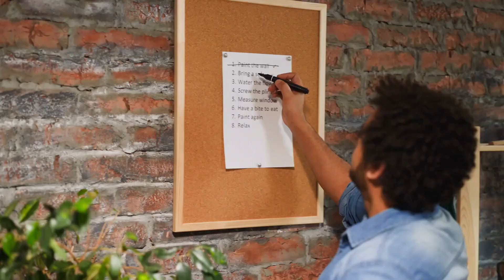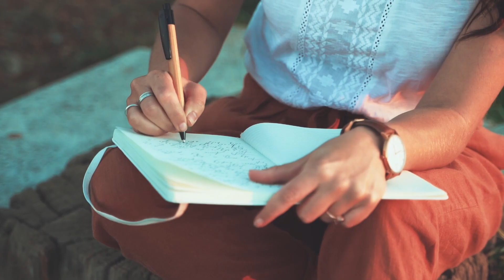10 Morning Habits That Are Ruining Your Day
Your morning routine can make or break your day! In this video, we reveal the 10 morning habits that are ruining your day without you even realizing it. From hitting the snooze button to skipping breakfast, these common habits could be leaving you tired, stressed, and unproductive. Learn how these seemingly harmless habits can negatively impact your mood, energy, and overall well-being, and discover practical tips to help you transform your mornings for the better. By making small changes, you can set a positive tone for the rest of your day and live a more focused, productive life.

What You'll Discover:

Why hitting the snooze button makes you feel more tired.
The dangers of checking your phone first thing in the morning.
How skipping breakfast affects your energy and concentration.
The importance of staying hydrated and how it impacts your day.
Simple ways to plan your day for maximum productivity.
Why mindfulness and positive self-talk are essential in the morning.
Watch Now If:

You struggle with morning grogginess or low energy.
You want to start your day with intention and focus.
You're looking to improve your daily routine for better mental and physical health.
Join the Conversation: Which morning habit do you think is holding you back the most?

00:01 Intro
00:23 Hitting the Snooze Button
00:49 Checking Your Phone First Thing.
1:15 Skipping Breakfast
1:42 Drinking Coffee on an Empty Stomach
2:09 Neglecting Hydration
2:30 Skipping Exercise or Stretching
2:54 Multitasking During Your Morning Routine
3:18 Negative Self-Talk
3:42 Not Planning Your Day
4:04 Ignoring Your Mental Health